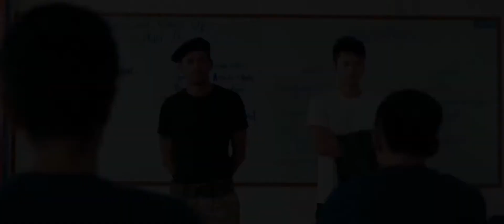Jailbreak Official Trailer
Trailer du blockbuster cambodgien Jailbreak , produit par Kongchak Pictures. Plus d'infos